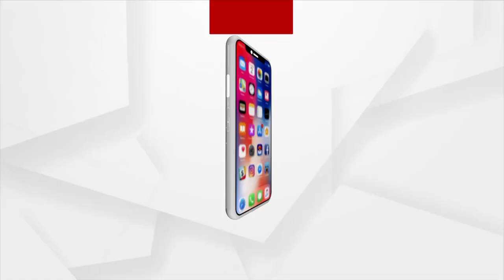ଅଲିଭରିଡଲେ ମାନଙ୍କର ଚାଲିଛି ପ୍ରଜଜନ ଋତୁ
ଅଲିଭରିଡଲେ ମାନଙ୍କର ଚାଲିଛି ପ୍ରଜଜନ ଋତୁ। ନଭେମ୍ବର ୧ ତାରିଖରୁ ମେ ୩୧ ତାରିଖ ପର୍ଯ୍ୟନ୍ତ ଅଲିଭରିଡଲେଙ୍କ ସୁରକ୍ଷା ପାଈଁ ବନବିଭାଗ ନେଇଛି କଡା ପଦକ୍ଷପ। ଦିର୍ଘ ୪ ମାସ ଅଲିଭରିଡଲେଙ୍କ ସୁରକ୍ଷା ଦୃଷ୍ଟିରୁ ସମୁଦ୍ର ତଟରେ ମତ୍ସ୍ୟଜିବୀଙ୍କୁ ମାଛମାରିବା ଉପରେ ବାରଣ କରିଛି ବନବିଭାଗ।